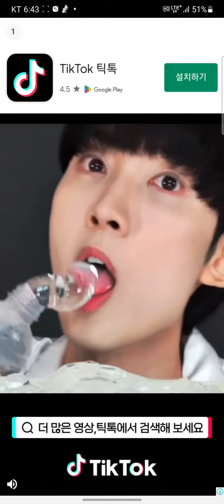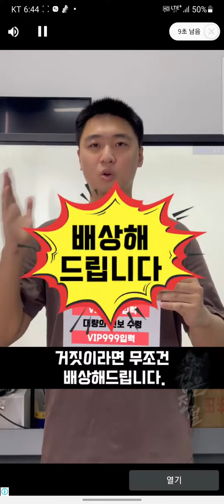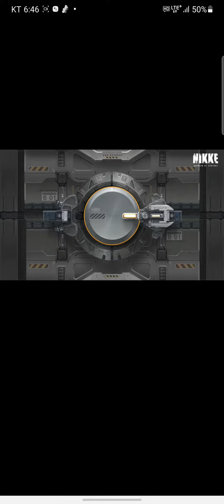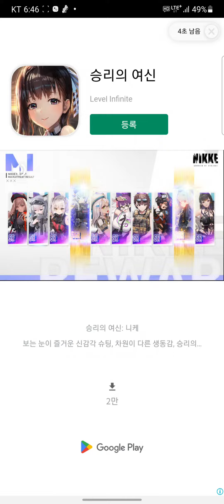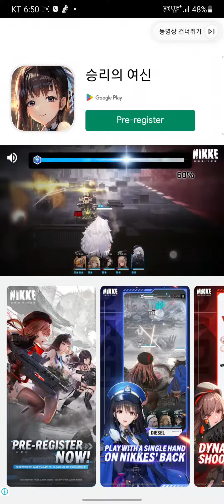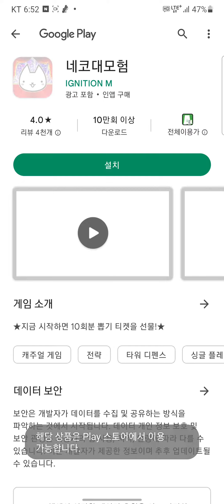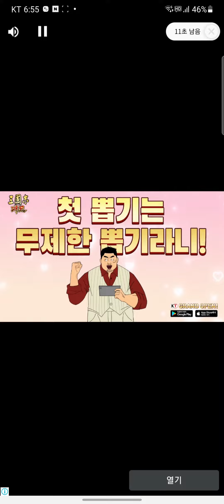켓점프1화♥︎♥︎♥︎♥︎